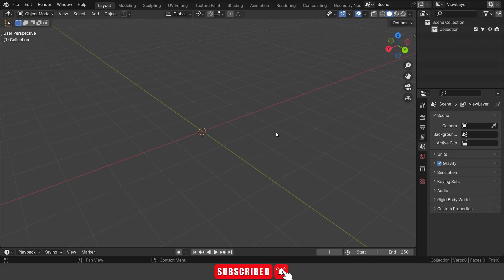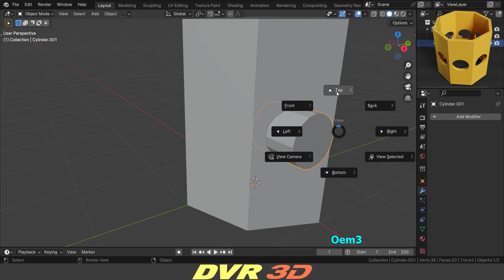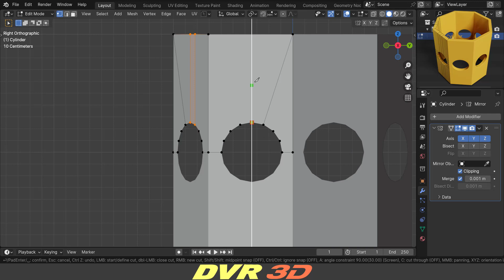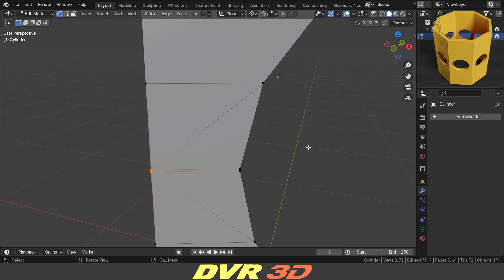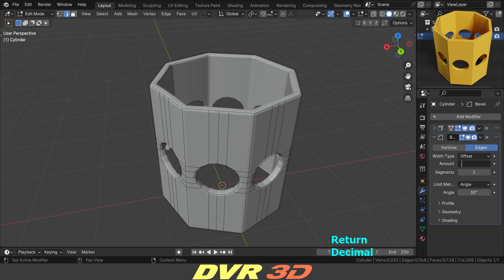𝐓𝐮𝐭𝐨𝐫𝐢𝐚𝐥 : Create Hard Surface Subdivision Modeling in Blender ❴ 𝐑𝐞𝐚𝐥-𝐓𝐢𝐦𝐞 ❵ .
❏  ℝ𝕖𝕒𝕝-𝕋𝕚𝕞𝕖 𝐒𝐭𝐞𝐩 𝐛𝐲 𝐒𝐭𝐞𝐩 𝔹𝕖𝕘𝕚𝕟𝕟𝕖𝕣 Friendly Modeling Practice Challenges || Full Process 𝟑𝐃 Tutorials in  𝐁𝐥𝐞𝐧𝐝𝐞𝐫 .  This Will Help You Take Your Skills To The Next Level .